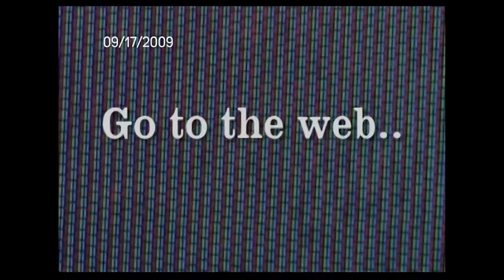Bernie Sanders: Best of @TheLFShow Interviews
From 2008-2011, presidential candidate Sen. Bernie Sanders was a regular correspondent on The Laura Flanders Show. Here are some of the best of our Bernie Sanders interviews throughout the years.